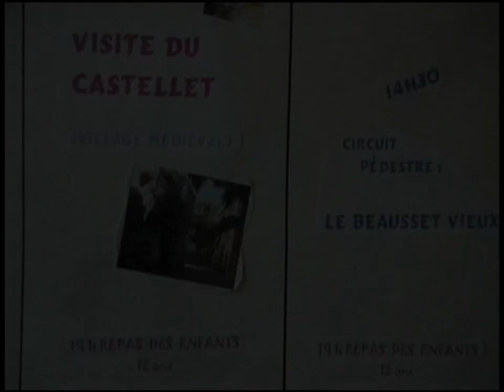Vacances solidaires au Beausset - MLH Activités (chapitre 1)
A la "Maison des frères", présentation des activités (chapitre 1) : ateliers à thème, excursions, la plage... réalisées par Méditerranée Larges Horizons.